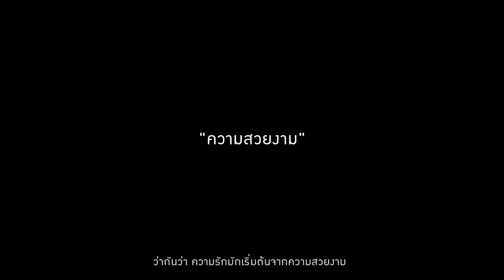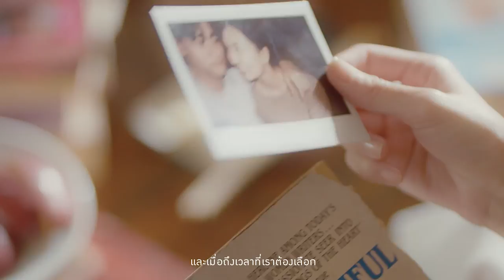"ความสวยงาม" (ตอนที่ 1-4 ของซีรีย์ ความรัก)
‘ความสวยงาม’ แต่เพียงอย่างเดียวนั้น อาจไม่ใช่คำตอบทั้งหมดของชีวิตคู่ เพราะในความจริงแล้ว เรายังต้องพบกับเรื่องราวอีกมากมาย
จะเข้ามาในชีวิต และต้องผ่านมันไปให้ได้ และคู่ชีวิตที่เราเลือกเพื่อพร้อมจะเดินไปด้วยกันนั้น อาจจำเป็นต้องมีปัจจัยอื่นที่มากกว่าแค่ความสวย

แล้วคุณจะเลือกแบบไหนเป็นคู่ชีวิตคุณ ลองดูคลิปนี้…